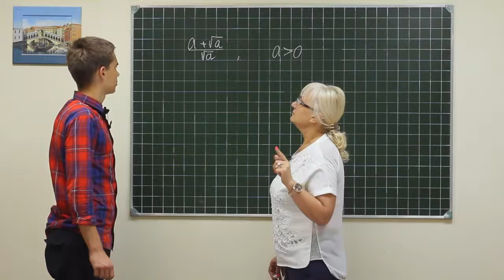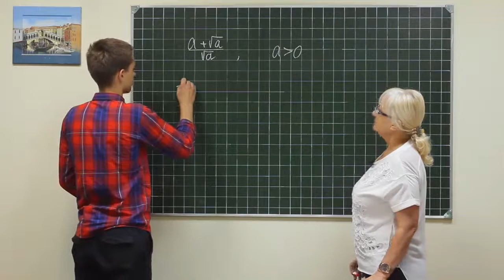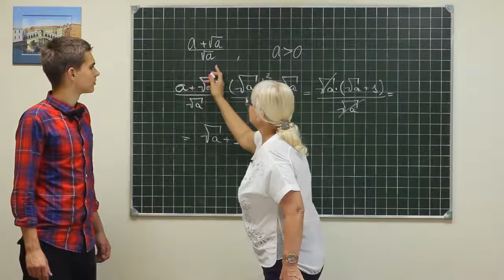Alg did 1201